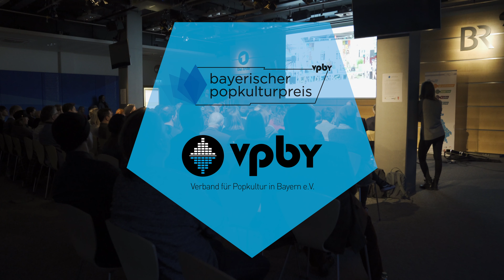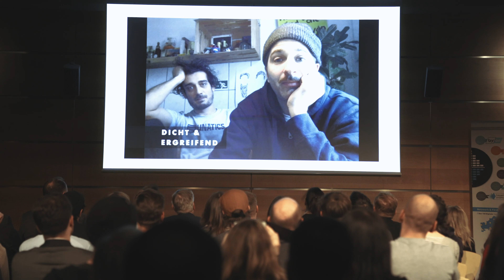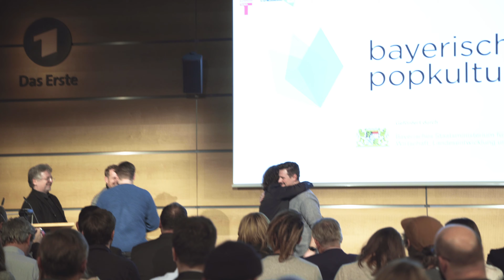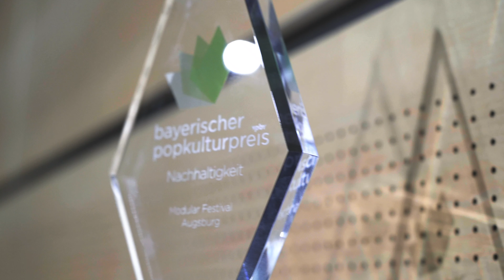Verleihung des Bayerischen Popkulturpreises 2018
Im Rahmen einer Feierstunde wurde am 19. Dezember 2018 der Bayerische Popkulturpreis (ehemals Rockpreis PICK UP) vom VPBy (Verband für Popkultur in Bayern e.V.) in diesmal vier Kategorien im Funkhaus des Bayerischen Rundfunks an das Modular Festival Augsburg, den Club Bogaloo Pfarrkirchen, das Format PLUG IN BEATS, Munich's First Smartphone Party und die Wanderbühne e.V. ausMittelfranken verliehen. Dank der Förderung durch das Bayerische Staatsministerium für Wirtschaft, Landesentwicklung und Energie und erstmals von München Ticket erhielt jeder der Geehrten ein Preisgeld von 2000,00 Euro. Musikalisch umrahmt wurde die Veranstaltung von der byon-Künstlerin STACIA aus Augsburg.